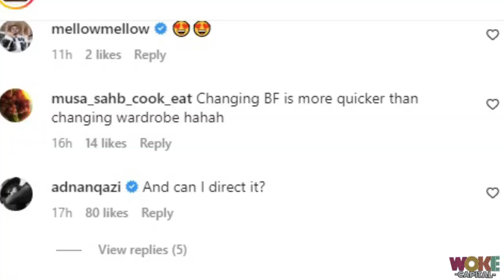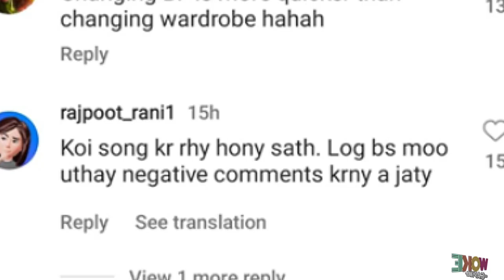Fans Speculate on Aima Baig and Shamoon Ismail's Relationship | Photos go Viral | Woke Capital